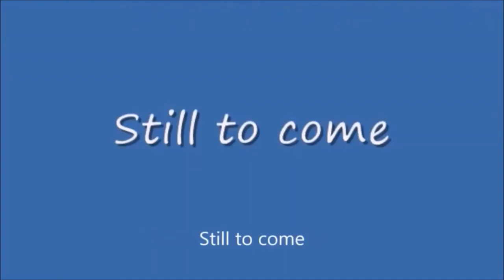Sunday Night Winddown #410